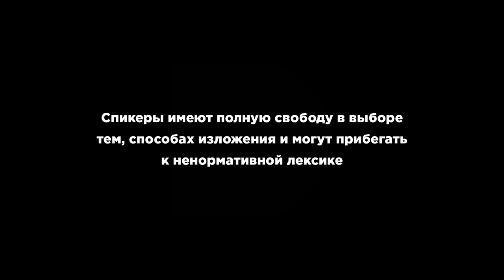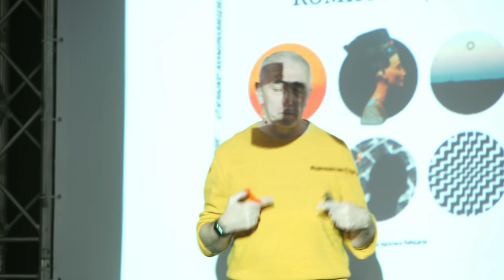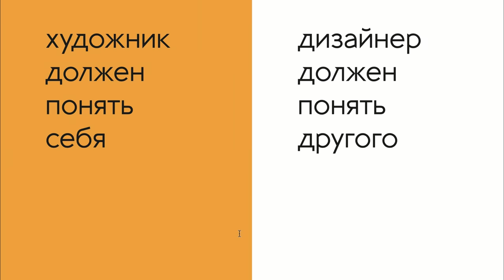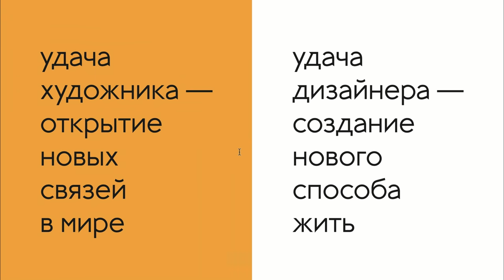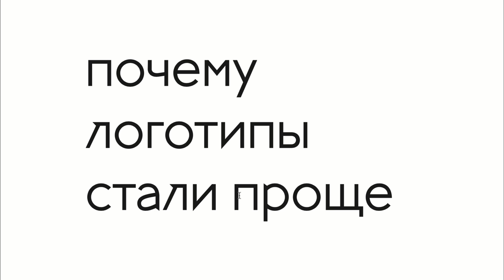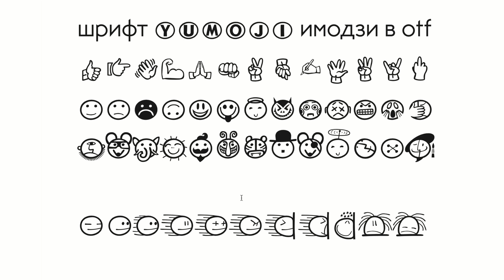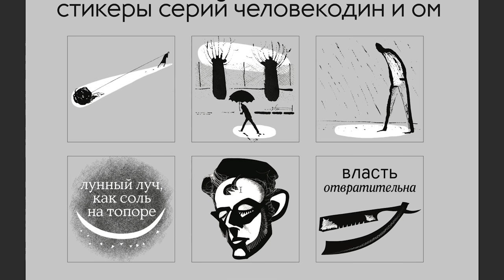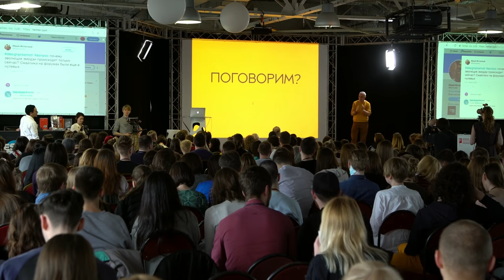Композиция как образ жизни | Юрий Гордон | Prosmotr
Лекция «Композиция как образ жизни» Юрия Гордона, художника, одного из самых востребованный шрифтовых дизайнеров в России.
Композиция, коммуникация, язык общения со зрителем — это связанные между собой понятия или совершенно противоположные? Не спешите отвечать на этот вопрос. В этой лекции Юрий Гордон, известный типограф и художник, покажет, что за этими словами лежит гораздо больше практического смысла, чем мы представляли. А также затронет извечный вопрос противопоставления дизайнеров и художников, покажет явные различия и тонкие грани, по которым проходят дизайн и настоящее искусство.